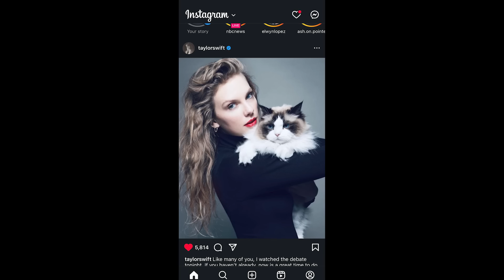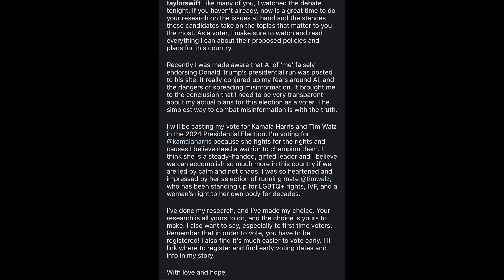IT'S OVER: Taylor Swift endorses Kamala Harris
-- Taylor Swift endorses Kamala Harris, an endorsement many have been waiting for

Original show date September 11, 2024